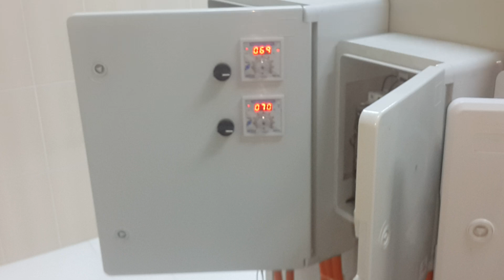sabun üretim hatti.tam otomatik sabun presi.dikmaksan